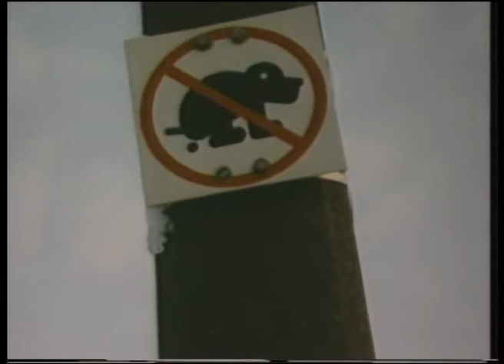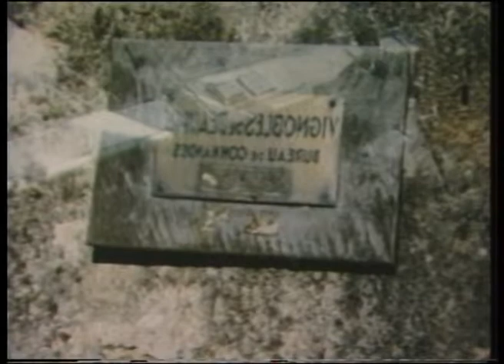JOHN BENTHAM Photo File 3